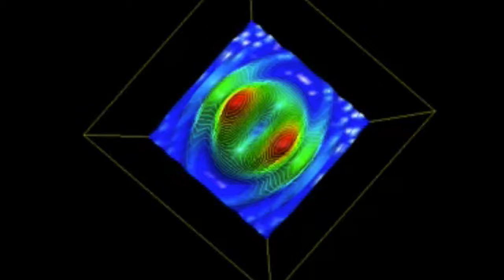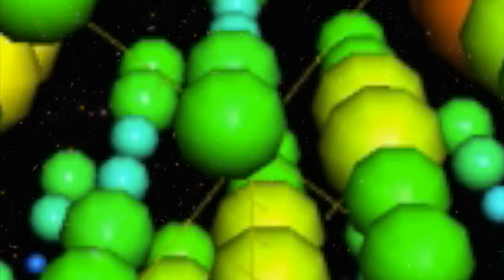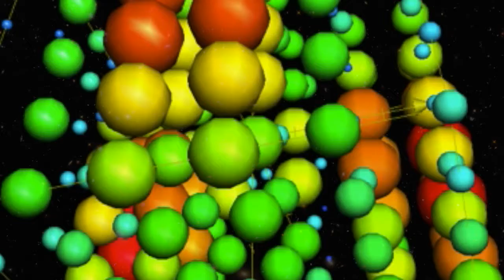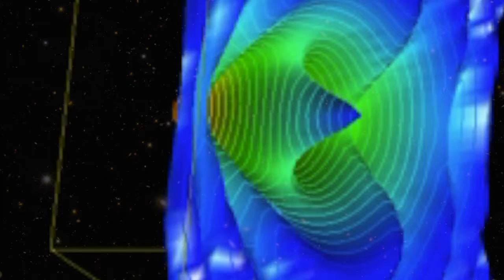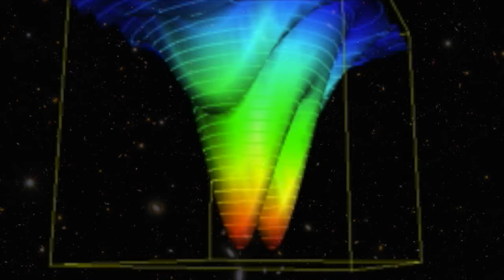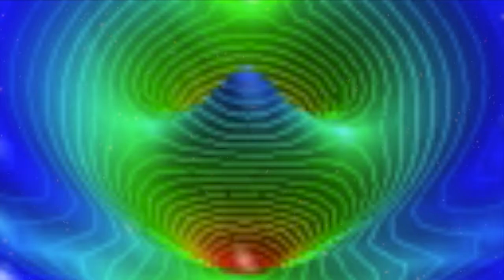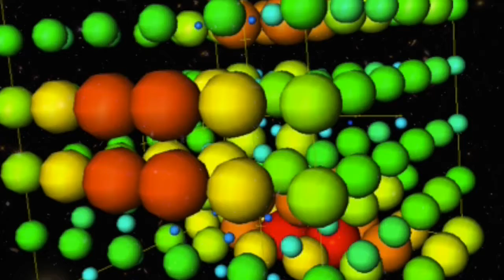Dreamy LoFi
visuals are lofi as well tho lol.